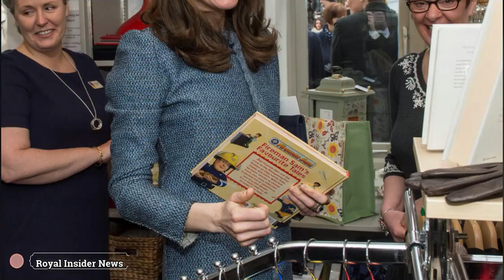Prince George loves one TV show so much - the creators made a special episode for him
PRINCE GEORGE is such a big fan of one children's TV show that the creators made a special episode for him.